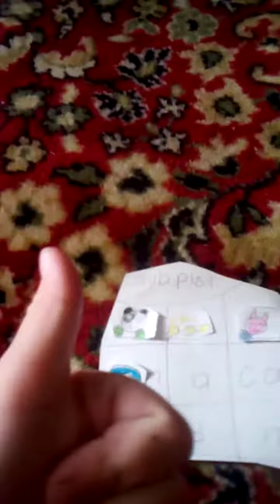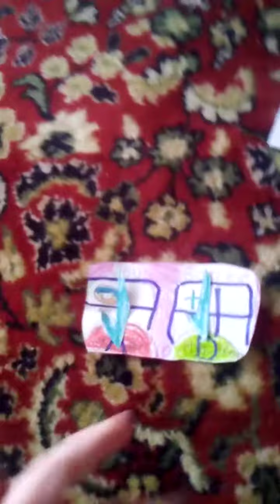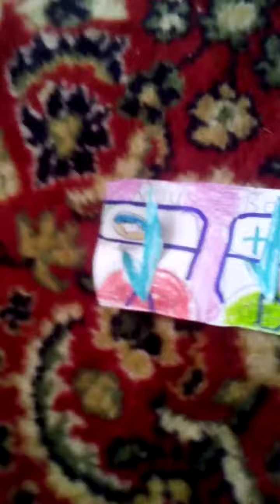paper trades 2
I'm sorry paper trays are just so fun I think I'm addicted 🤣 enjoy